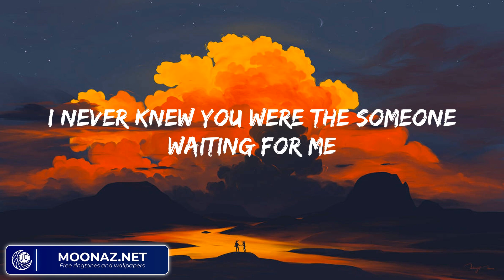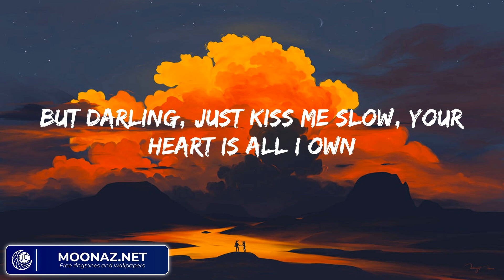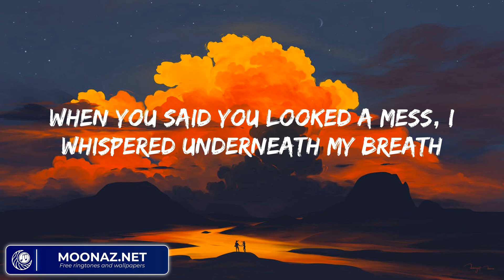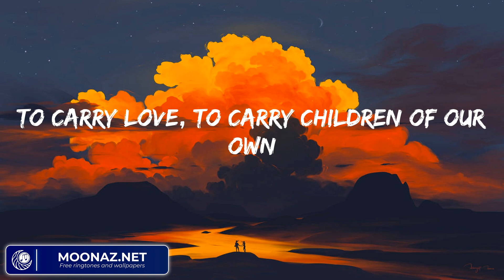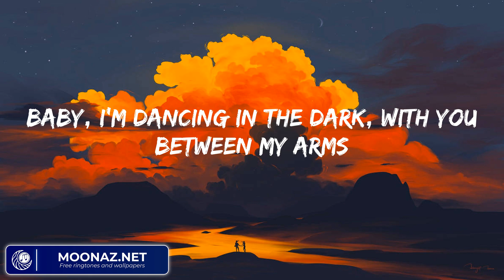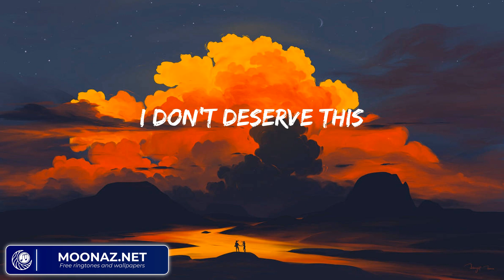Ed Sheeran - Perfect (Mix Lyrics) | Stephen Sanchez, Miley Cyrus,...